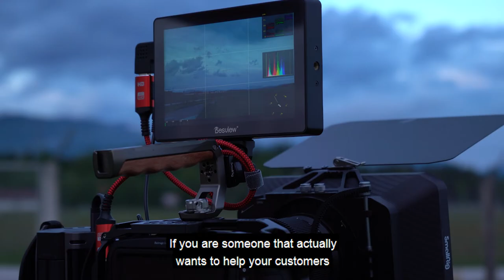Spartaq Video Business Card - Marko Gavranovic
We're in the business of making videos. But we're not just a video production company.

We are video strategists that help companies reach the next level of their business by connecting them with their target buyers in an emotional way.

We invite you to take a look at the VBC (Video Business Card) of our CEO and founder Marko Gavranovic and why he decided to start Spartaq Video Productions.

or drop us a comment, we're happy to get your feedback.

And if you want to work with us, go to our website and fill out our contact form on our contact site.